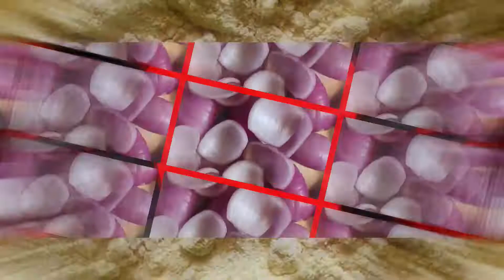ಕೆಲವೇ ಕೆಲವು ಪದಾರ್ಥಗಳಿಂದ ಮನೆಯಲ್ಲೇ ಮಾಡಿ | Easy Home made Tawa panneer tikka | Restaurant, dhaba style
Hello,